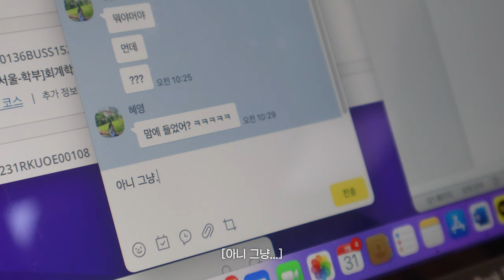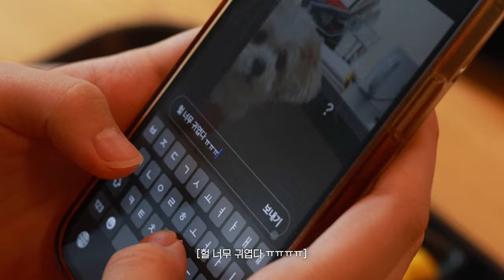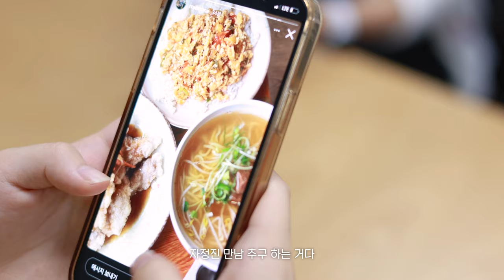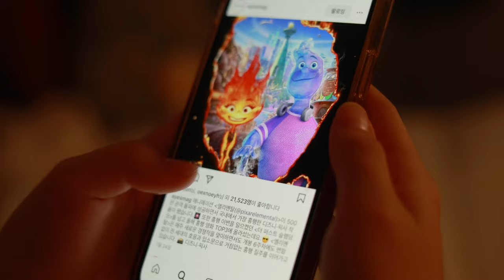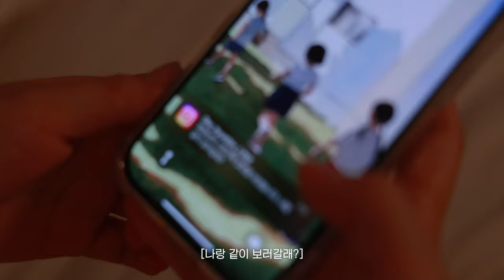[ENG CC] 자정진 만남 추구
자정진 만남 추구

@강지효, 공하연, 박선영 뉴미디어 서포터즈